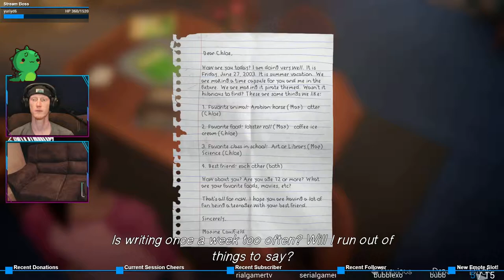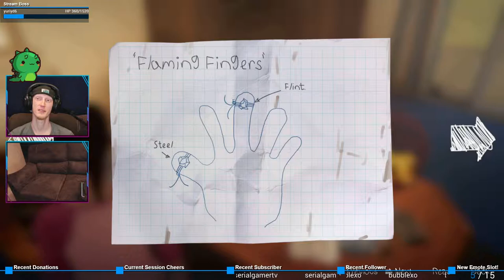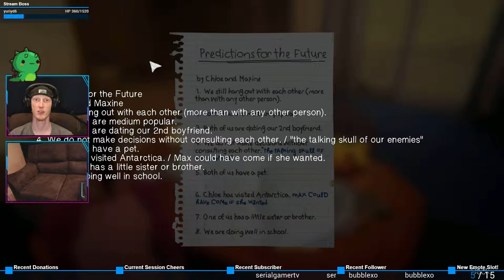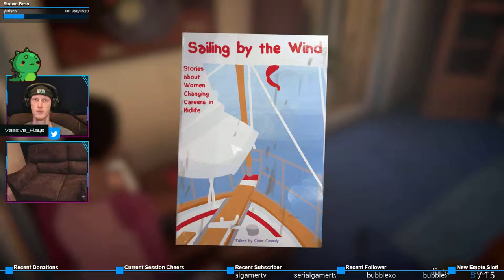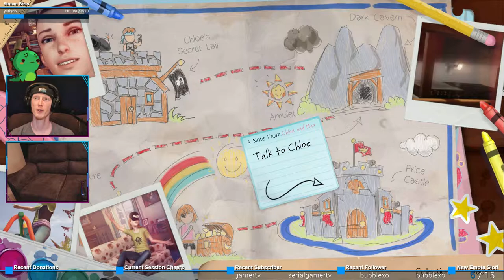Time Capsule | Life is Strange: Before the Storm #43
Seriously, Chloe's dad is awesome.